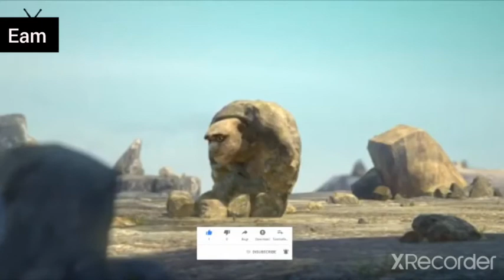#"ትግል" አጭር አኒሜሽን ፊልም|tigil#new Ethiopian animation movie